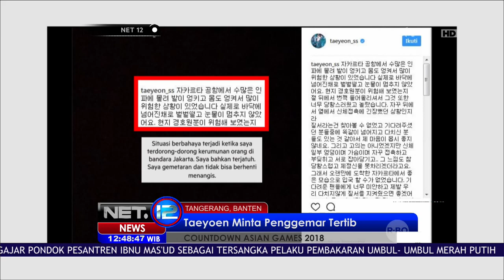Taeyeon SNSD Tiba Di Jakarta Dikerumuni Para Fans Hingga Terjatuh - NET12